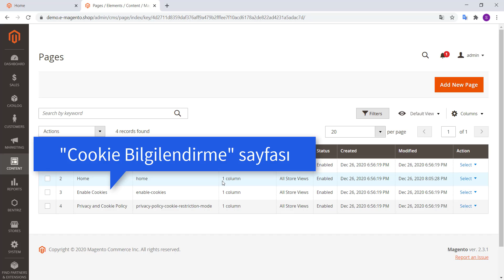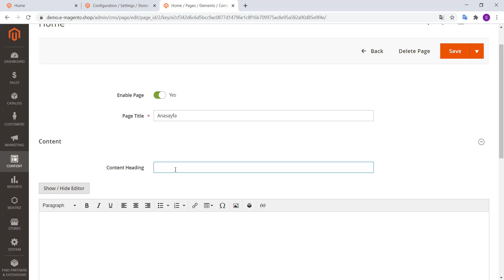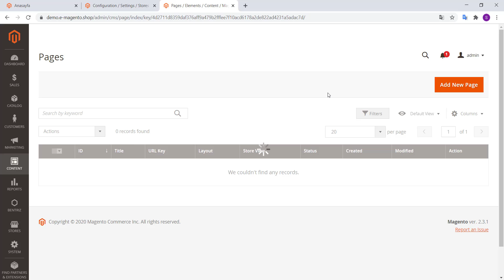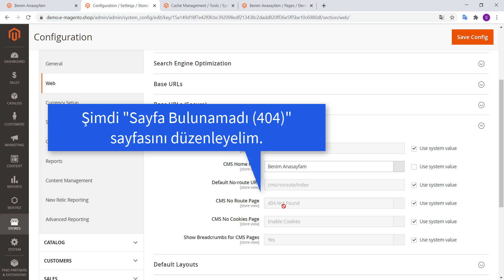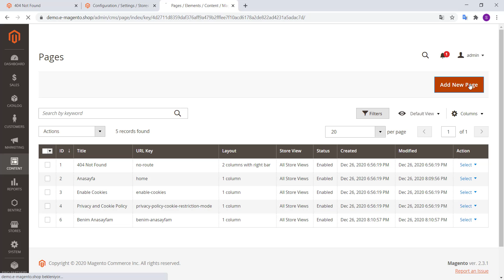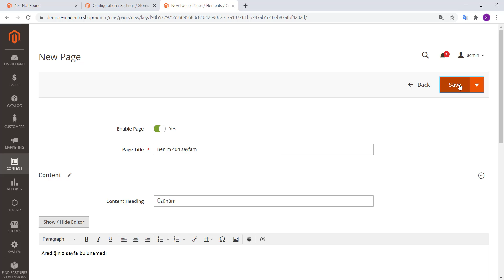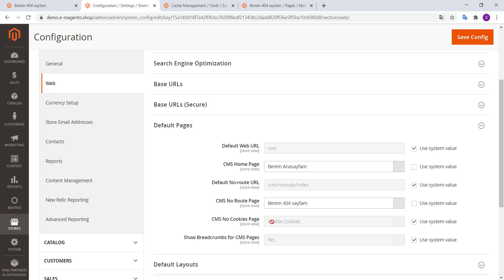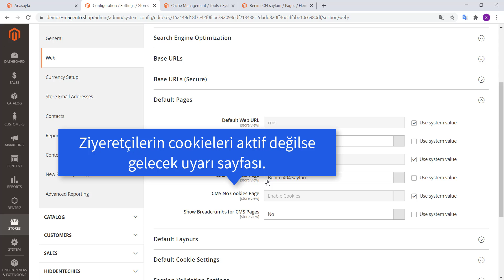Magento Dersleri - Başlangıç Sayfasını Değiştirme ve CMS Sayfa Ayarları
Bu videoda, varsayılan CMS sayfasının nasıl yapılandırılacağını anlatacağım. Varsayılan sayfa, temel URL'ye tıklandığında görüntülenecek bir sayfadır. Genellikle ana sayfa varsayılan sayfa olarak yapılandırılır. Bir "Sayfa Bulunamadı" hatası oluştuğunda, varsayılan sayfa gösterilecektir.